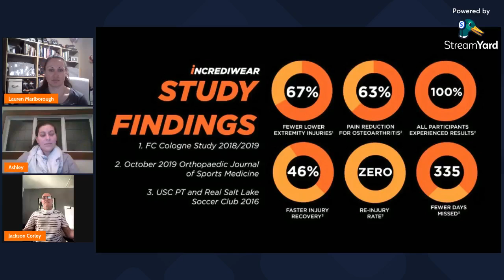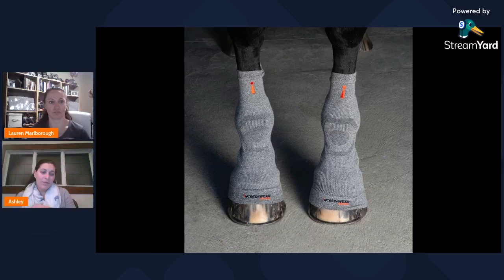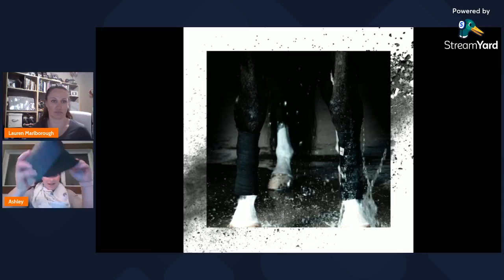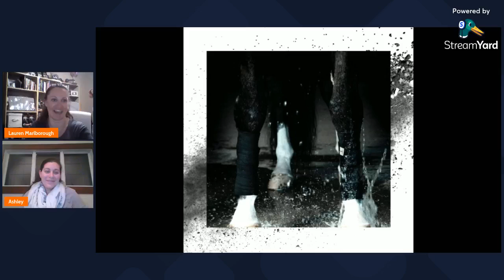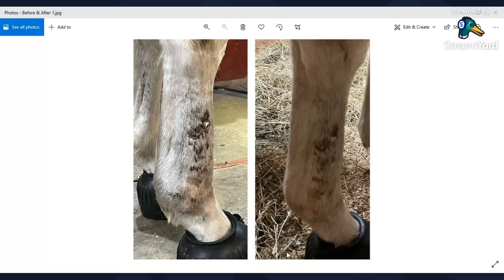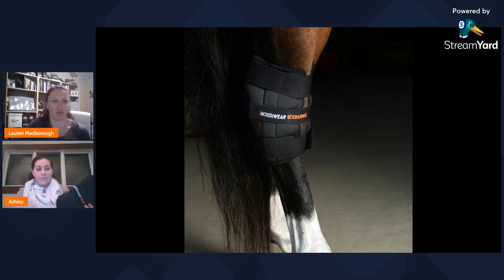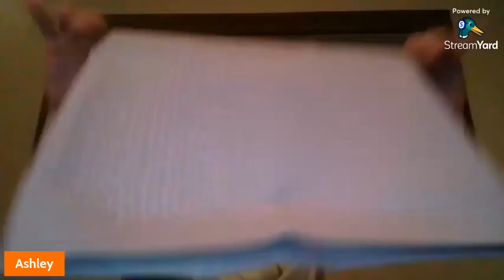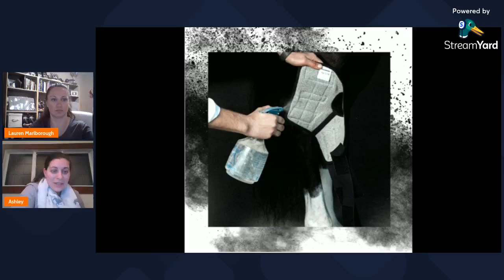Discover The Benefits of Incrediwear Equine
Join Lauren Marlborough of HealthEquine Therapies, Ashley Karmazyn of Hayward Equestrian/ Hayward Sporthorses Ltd. and surprise guest and Founder of Incrediwear, Jackson Corley as they discuss the benefits of Incrediwear Equine & Incrediwear.